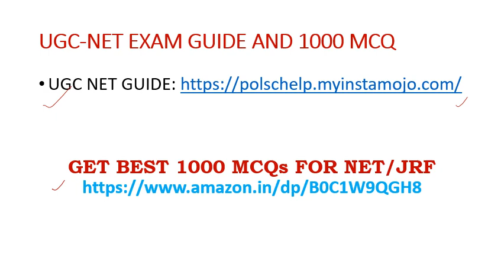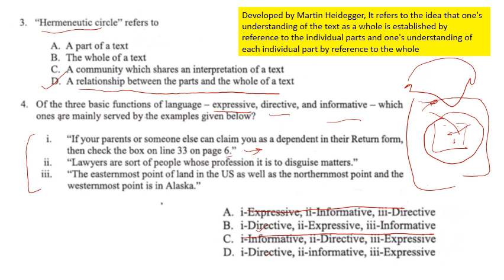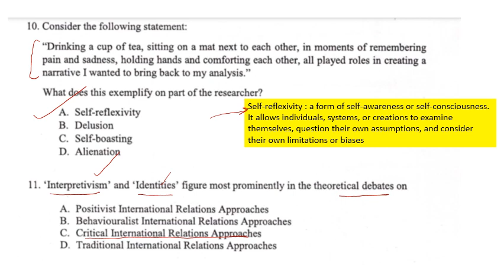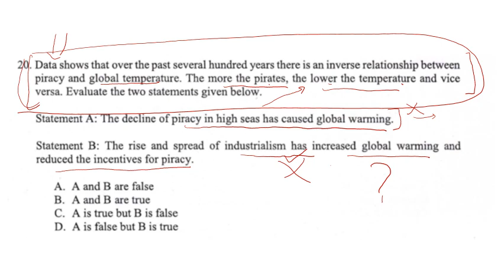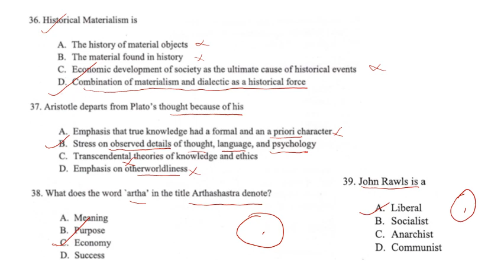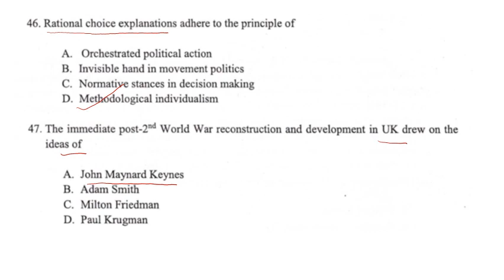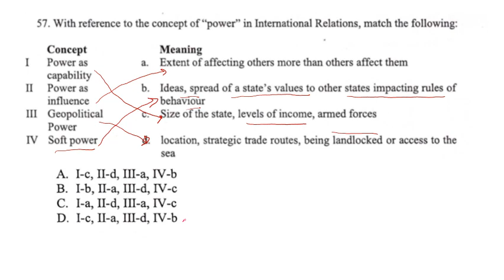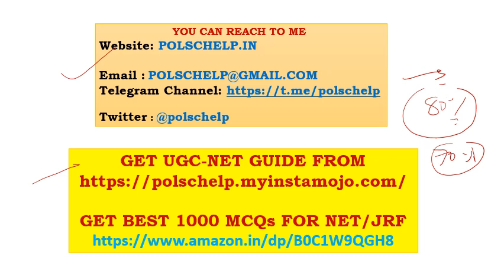HCU PHD ENTRANCE TEST PAPER 2022 POLITICAL SCIENCE- ANALYSIS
Analyses previous years's paper of PHD Entrance test paper in Political Science 2022
Direct Links to relevant Exam Guides
1. Best 1000 MCQ for NET/JRF
3.Exam guide for Entrance test
4. CUET PG Guide